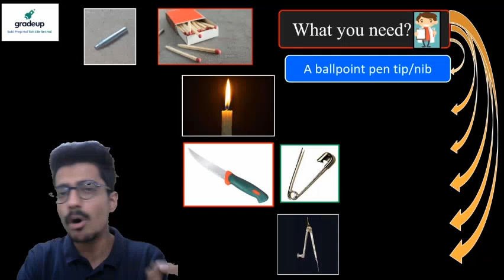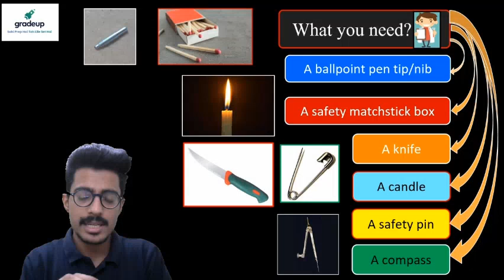Let's Make Pen Tip Bullet at Home! | Sunil Sir Gradeup | Experimental Learning